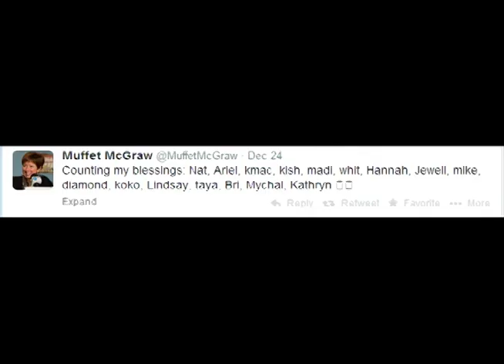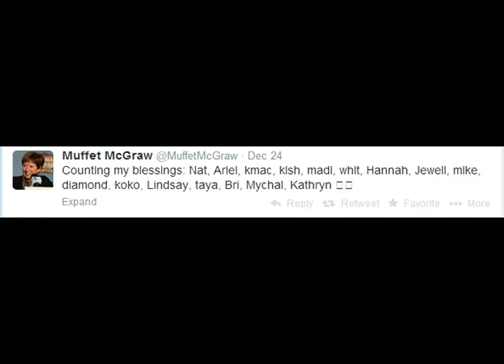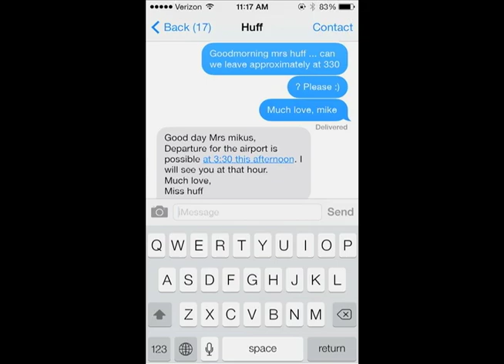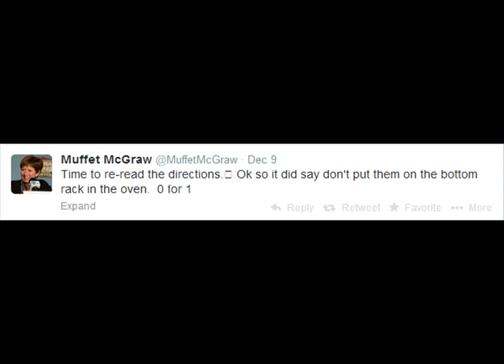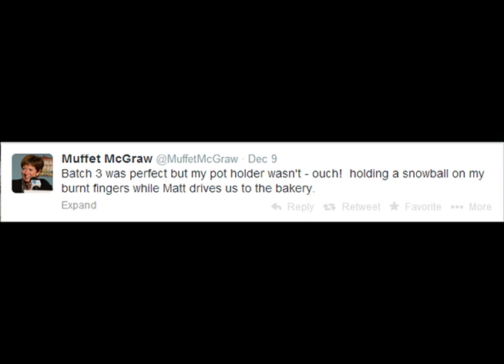2014 Notre Dame Women's Basketball End of the Year Banquet - SMS Social Media Scrapbook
"Trophies carry dust. Memories last forever."- Mary Lou Retton

Laugh with the Notre Dame Women's Basketball Team by looking back on some of the fun we had this season!